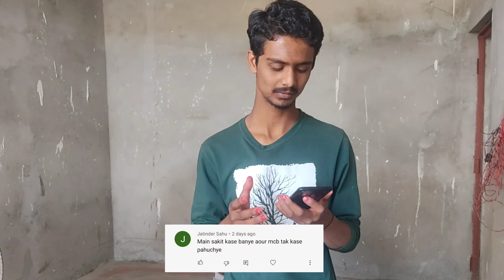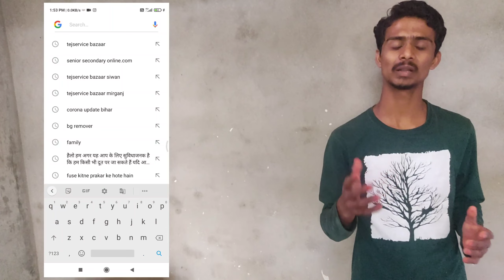circuit wire MCB box Tk kaise dale | House wiring | comment ke reply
HELLO

         Friends

        Technical support

Aaj hum aap ko circuit wire kaise dale jate hai Aaj hum Aap ko samjhayege bs video ko last tk dekhiye

Mobile repair player list

Electric video player list

Technical video player list

Plumber video player list

circuit wire kaise dale link

point kaise dale jate hai link

tejservice BAZAAR Website

whatsapp number

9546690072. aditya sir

koi bhi problem ho es number par baat kar sakte hai

IRFAN49

Queries  solved

(1) House wiring kaise kare
(2) open wiring
(3) underground wiring
(4) underground wiring karne ka tarika